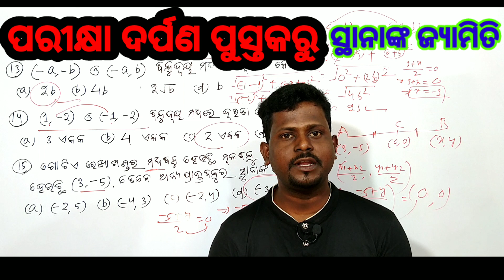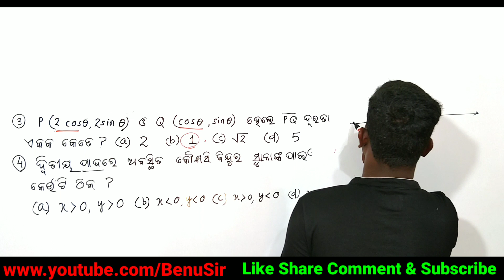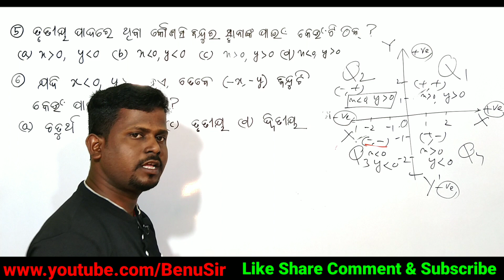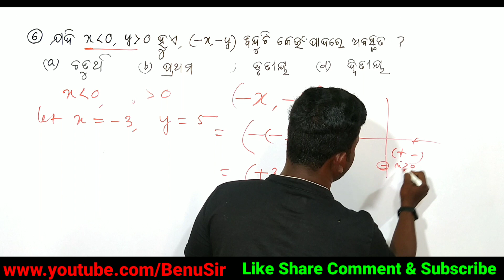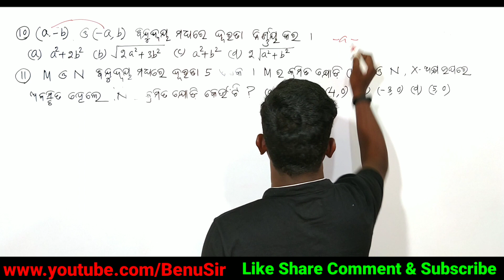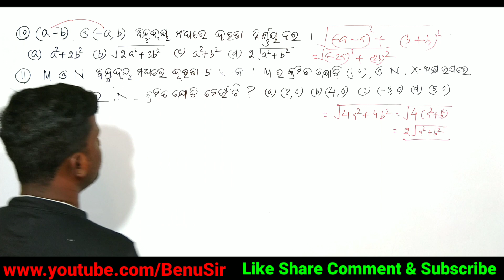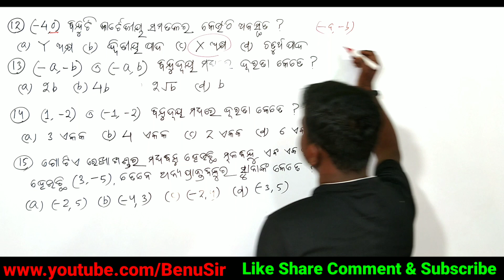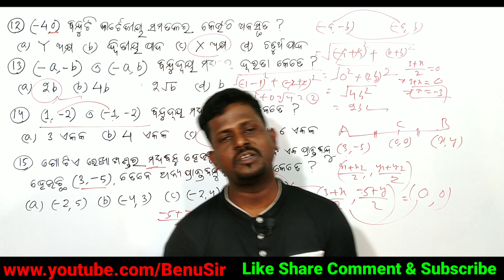ସ୍ଥାନାଙ୍କ ଜ୍ୟାମିତି ( ପରୀକ୍ଷା ଦର୍ପଣ ପୁସ୍ତକରୁ ) MCQs (Qno 1 to Qno 15 ) Solution Class 10 Odia Medium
Hello Students
My name is Benudhar Baral
Let me tell you about the above uploaded video

Topics covered  :

In this video I have solved 15 multiple choice questions (MCQs) of the chapter Coordinate Geometry  from  Pariksha Darpan

ସ୍ଥାନାଙ୍କ ଜ୍ୟାମିତି , ପରୀକ୍ଷା ଦର୍ପଣ

 Keep supporting me by giving your valuable feedbacks